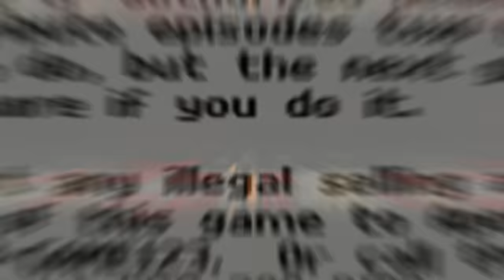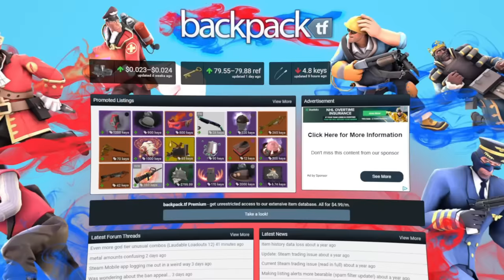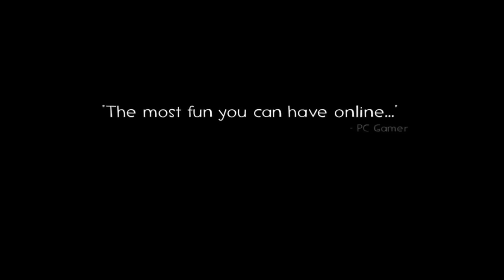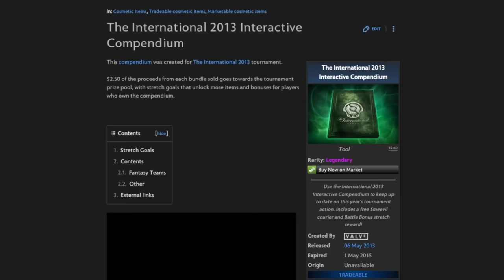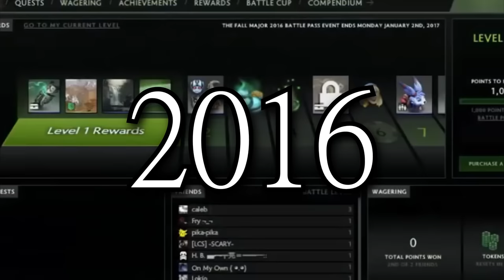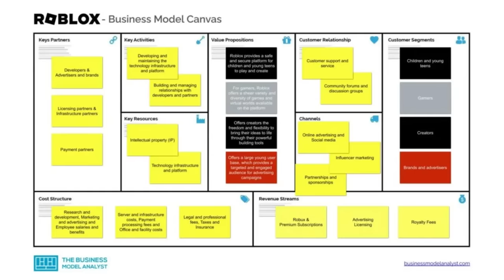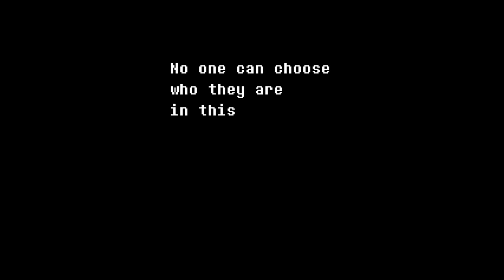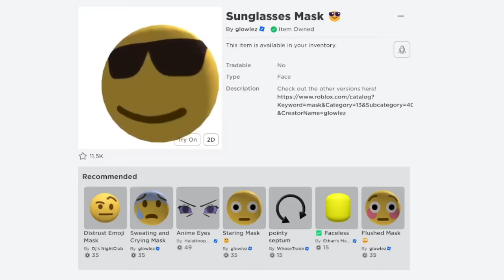Free 2 Pay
Free to Pay is a video I really liked... Until I uploaded it. I was in small mobile game review mode so my reviews of games that take 100s of hours don't really work when I didn't get well acquainted with the games. Luckily, as I was working on it I thought about how good the video idea really was, so now I'm making an improved follow up. Instead of reviewing games, I'll actually be looking at the monetization of free to play, and the various ways these games make a TON of money.

TIMESTAMPS:
0:00 - Introduction
0:55 - Shareware
1:43 - Valve & Lootboxes
5:13 - Battle Passes
7:52 - Roblox
8:54 - Completely Free
9:55 - Conclusion